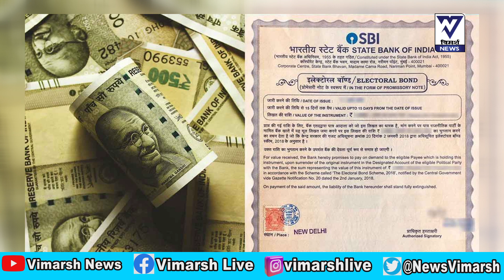SC : पांच जजों के बेंच ने Electoral Bonds को एकमत किया खारिज। वापस होगा, जो पैसा अबतक नहीं भंजा !